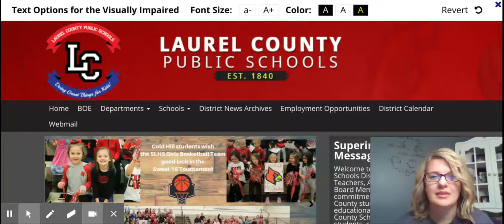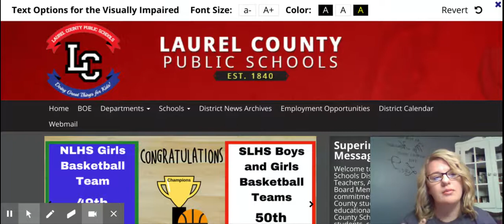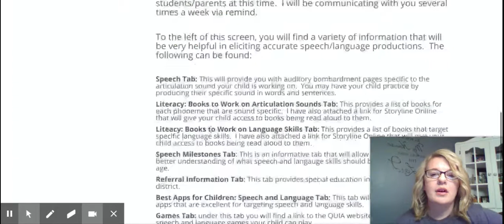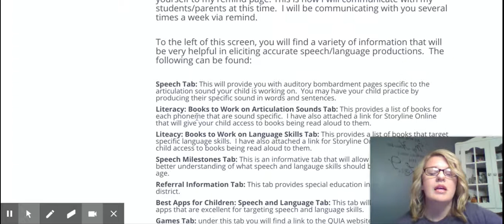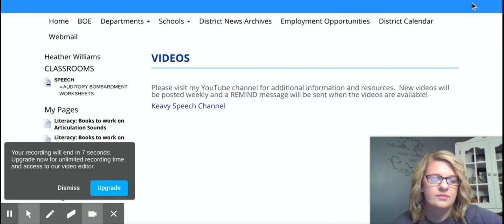Keavy Speech Introductory Video #1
Introductory Video #1